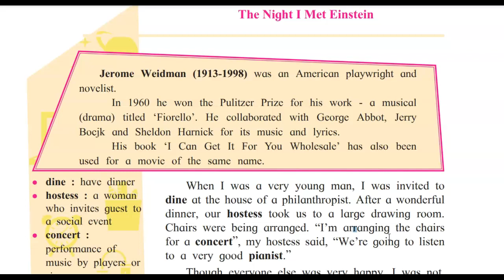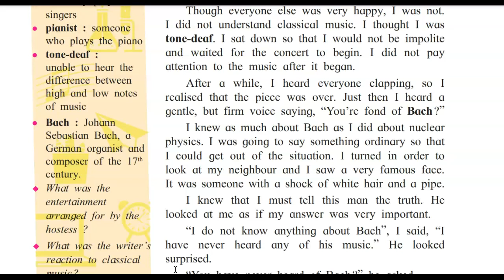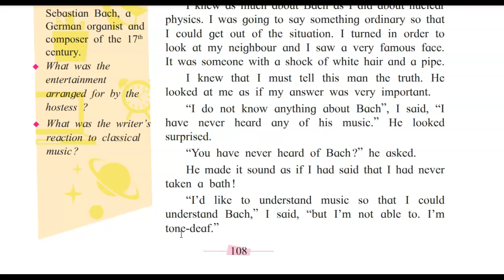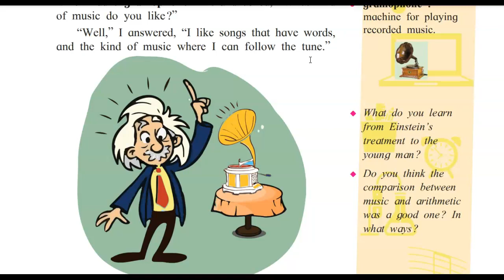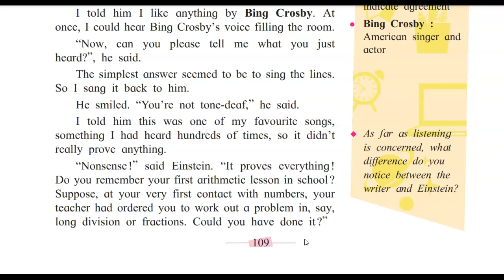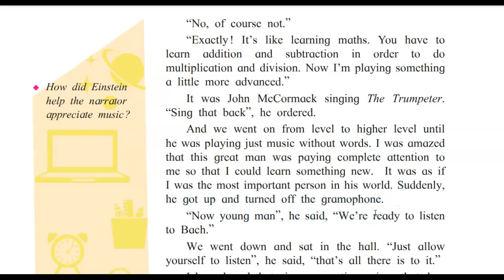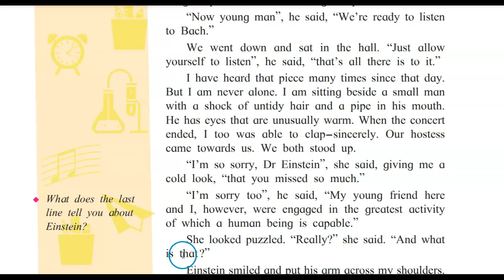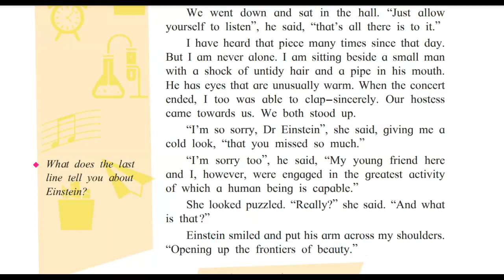Class 10, English, 3.2, The Night I Met Einstein, Chapter explanation in easy language.